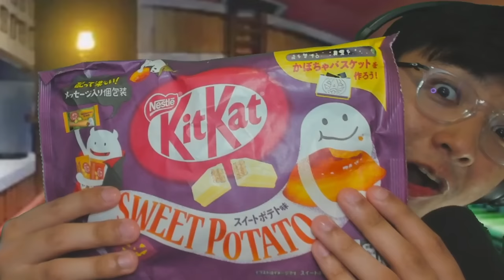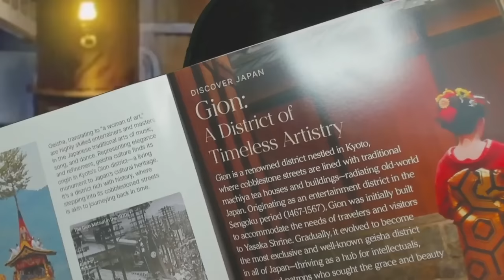LET THE CELEBRATION BEGINS !!! NEW REVELATIONS ?!? | Episode 1079 | One Piece REACTION !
00:00 Intro
01:30 Reaction
20:40 Episode Discussion + Ending Review
IMPORTANT !!!
- harissm

✨ Zkstur✨Grumbledorp
✨TheYoAsakura✨Samson Lau
✨xXRAVENKINGXx
✨Hayate✨Gradient✨Salamyyy✨Brandon Vasquez✨Ral Zarek✨RooiBos✨Sweede TW✨Jay✨Nailu✨Ben✨Sally Jo Northrup ✨Paco✨DJC✨Fake Account✨Jaceon✨Coralie Bolduc✨Wade Watson✨Jai prathap✨Elias Matteo✨Kyra✨Remigiusz Winkler✨Deranda Smith✨Oba Yozo✨Grayscale✨Guntur Maulana✨Christopher Bowman✨Aaron Torres✨Kadir Taha Erbas✨Hahuh✨Zach✨Jackson Holman ✨ Bary Bary ✨杀手伊索99- -✨Asakura9867✨Epic Chuchu ✨ Scott Raymond